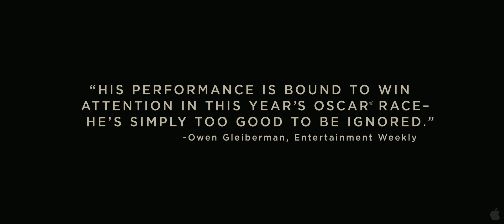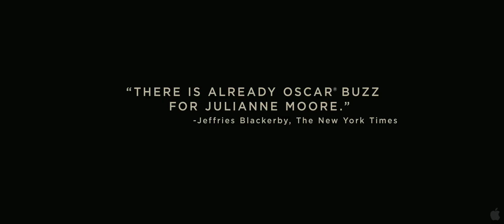A Single Man Trailer 2010